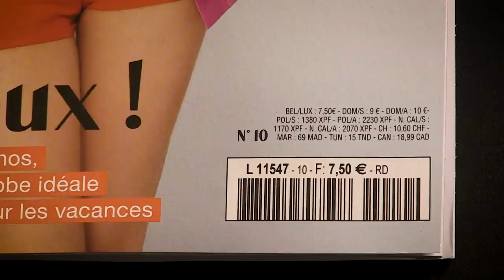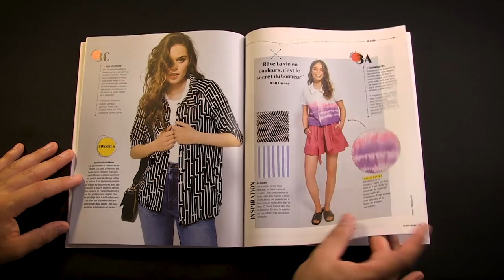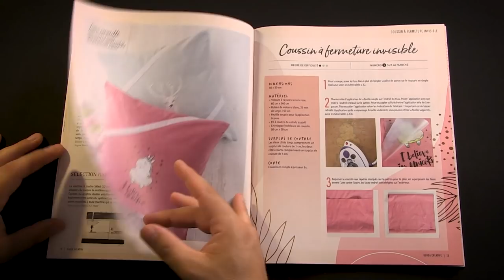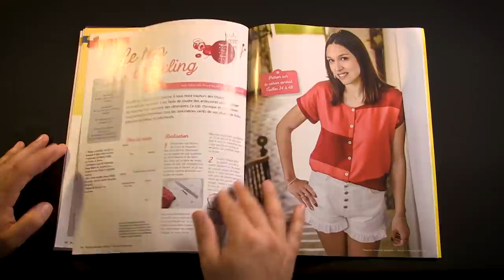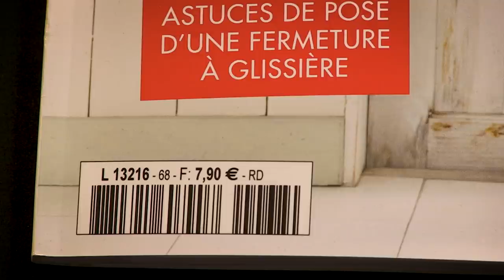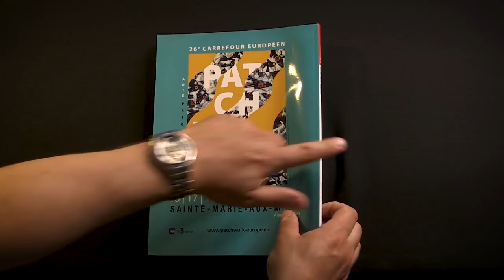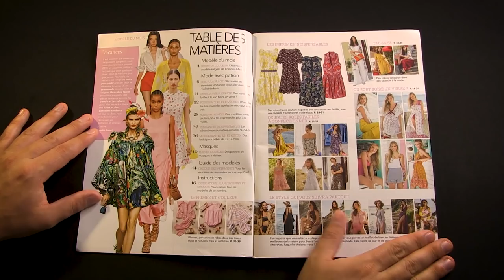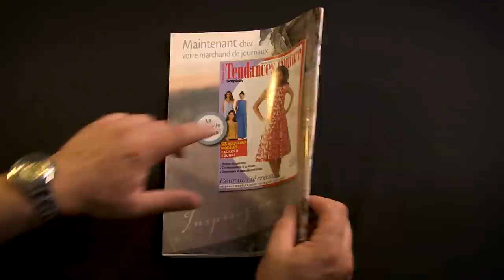Revue de presse Couture - Août 2021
Je vous propose de feuilleter ensemble 8 magazines Couture sortis au mois d'août afin de gagner du temps devant le kiosque à journaux !

Intro (0:00)
* Couture Actuelle (15:24)
* Couture Actuelle Extra (18:05)